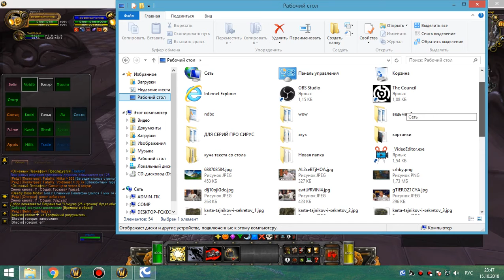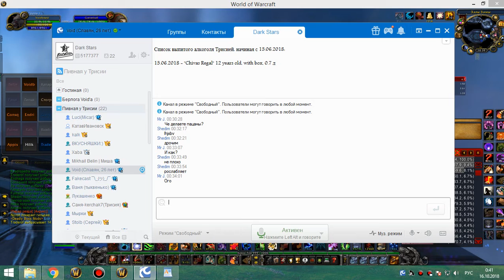1я часть 25 ульда 15 10 18